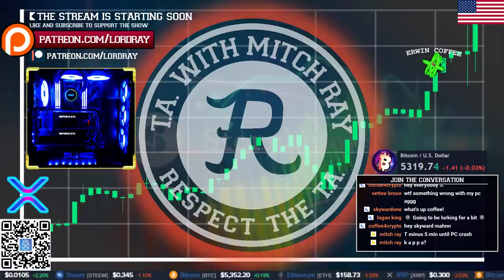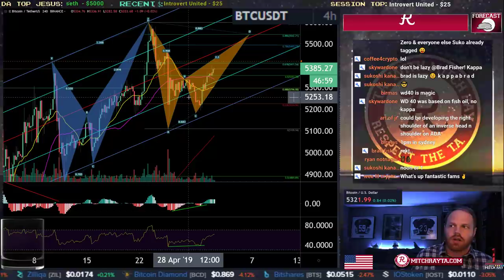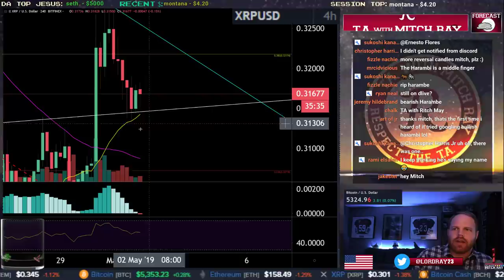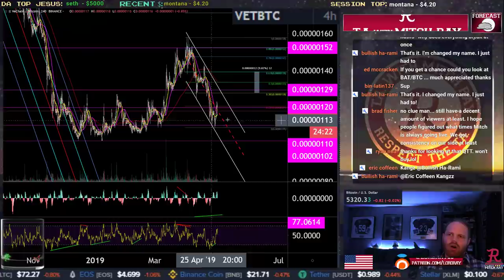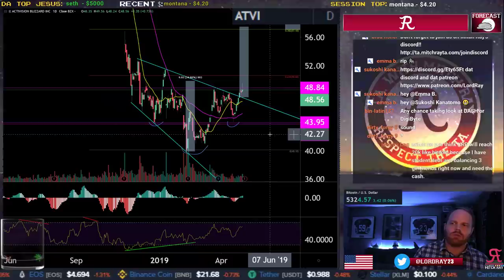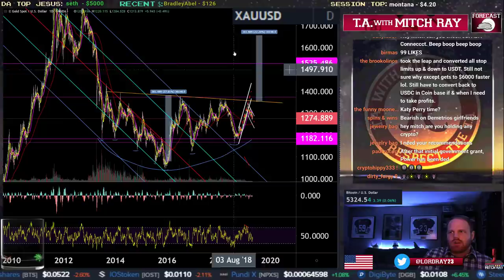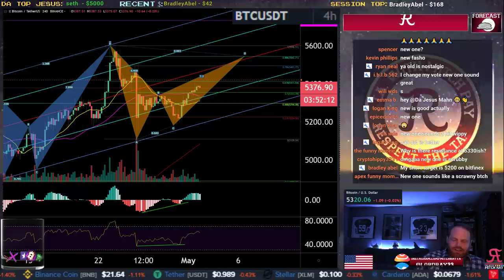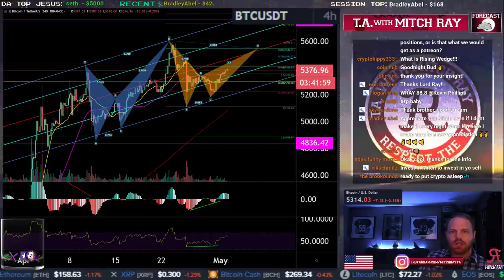BTC LIVE : Bitcoin Approaching A Golden Retrace. Episode 487 - Cryptocurrency Technical Analysis